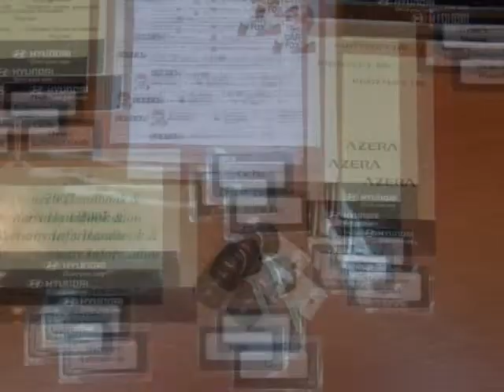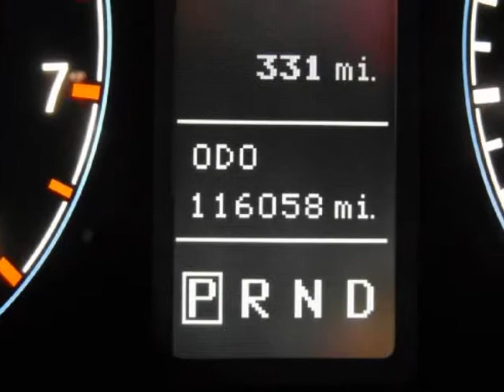2007 HYUNDAI Azera 4dr Sdn Limited